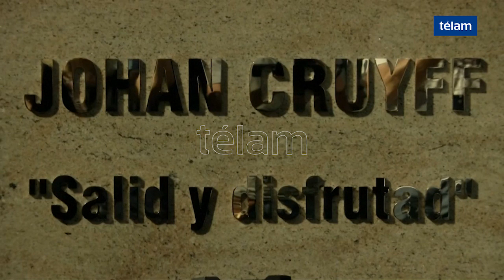Homenaje a Johan Cruyff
Barcelona dio a conocer una estatua del ex jugador y entrenador holandés Johan Cruyff en la explanada del estadio Camp Nou.